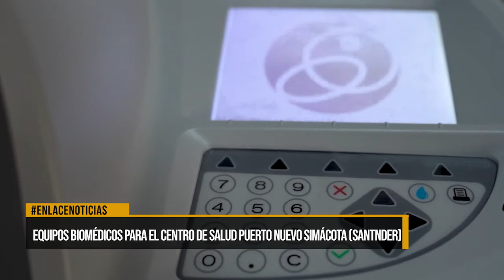Equipos biomédicos para el centro asistencial de Simácota, Santander